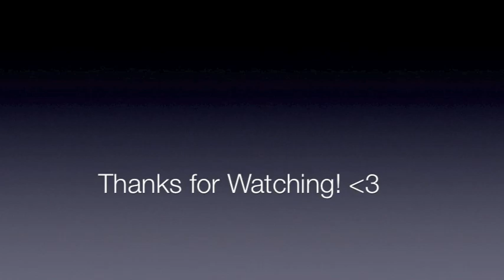Time Lapse Drawing and Color-Juniper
Hey guys, this is my first drawing on camera video, sorry about the moving, i kept accidentally hitting my iPod when i was drawing this. I wanted Juniper to be my first posted drawing on here because the visual novel, Juniper's Knot because it is a good story for being so short and not a lot of people know about it. Again, sorry about the camera ^^' i hope to do better with it next time and i hope you liked this video!
Juniper's Knot- free app available in the iTunes app store
(i do not own the character, story, or songs)

Artist: Fireflight
Anime: Fairy Tail

Character: Juniper
Visual Novel: Juniper's Knot